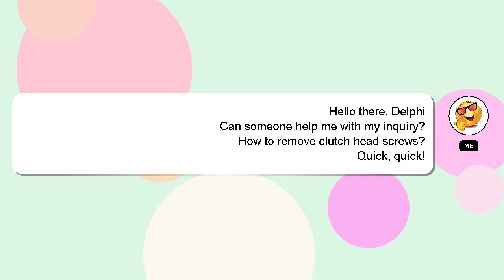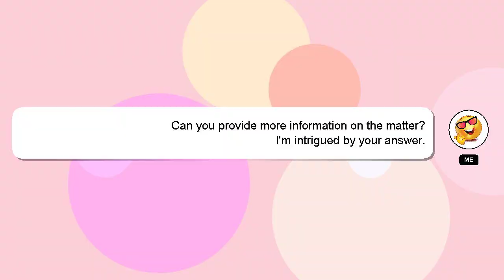How to remove clutch head screws?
Here's a brief description of who I am, Hello, I am Delphi. Let me aid you in resolving any queries you may have. - How to remove clutch head screws?

A 'heart' from me will be given to show my gratitude for your contribution.

*2 What we are experimenting :*